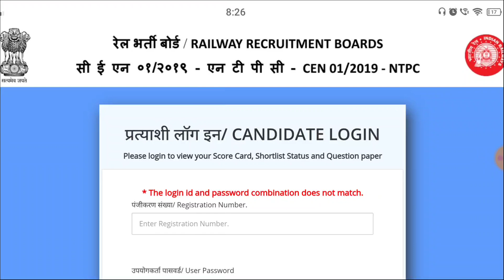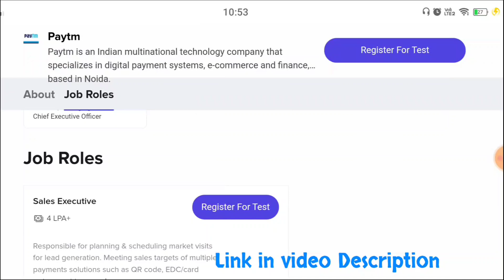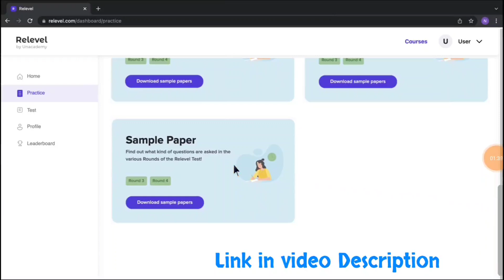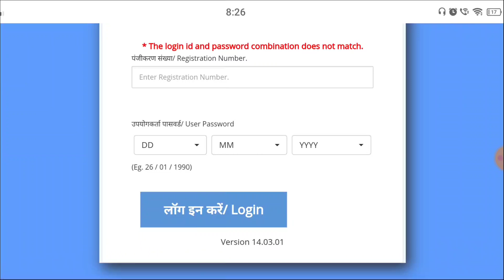RRB NTPC - Score Card Link Activated | నార్మలైజేషన్ తర్వాత ఎన్ని మార్కులు వచ్చాయి చూడండి..?